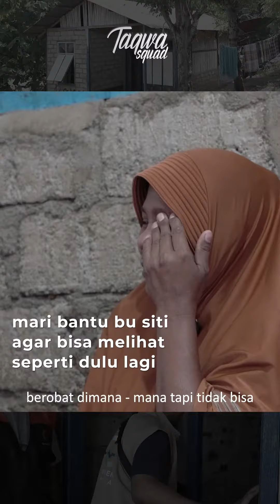SAYA INGIN BISA MELIHAT, WALAU DENGAN SEBELAH MATA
Jika kita memiliki sepasang mata namun tak bisa melihat, seperti apa rasanya?

Tanyakanlah rasanya kepada Ibu Siti Saudah, yang sejak melahirkan sudah tidak bisa melihat. Keinginan melihat beliau sangat sederhana, minimal bisa melihat suami dan anaknya walau dengan sebelah mata saja.

Kami bertemu dengan Ibu Siti Saudah dalam kunjungan program kemanusiaan kami di NTT, yang berfokus di bidang kesehatan.

Harapan kami dalam kunjungan ini, agar program kesehatan kami dapat mensupport segala kebutuhan primer saudara kita dalam hal kesehatan, terlebih lagi berkenaan dengan kebutuhan utama manusia untuk melihat.

Untuk itu mari support program kesehatan kami ke pelosok negeri ini, agar semakin banyak 'Ibu Siti Saudah' lainnya yang bisa kita bantu.

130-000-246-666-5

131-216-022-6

An. Yayasan Golden Future

Barakallahu fikum wa Jazakumullah khairan.